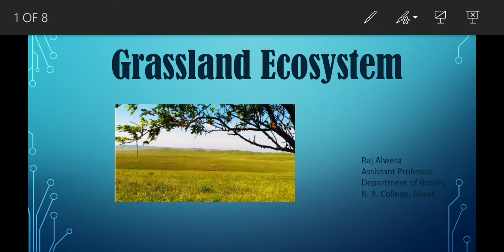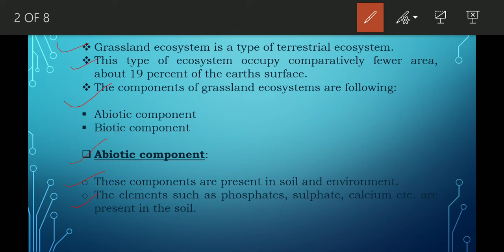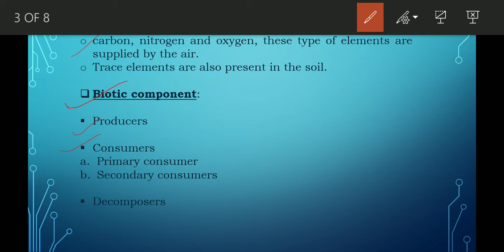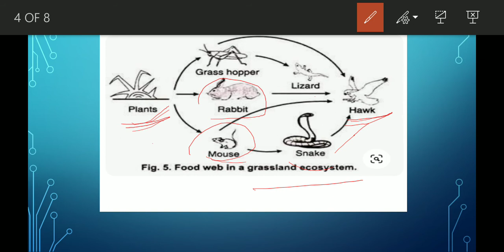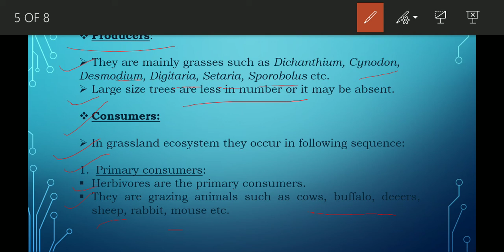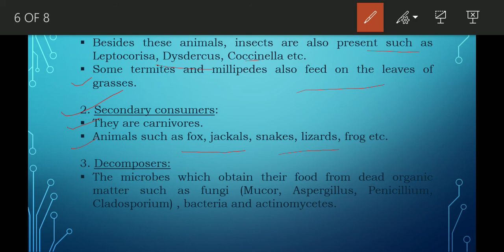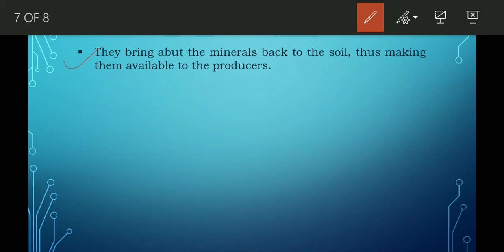RRC/MSC-FINAL/PAPER-4/GRASSLASND ECOSYSTEM... by Raj Alwera